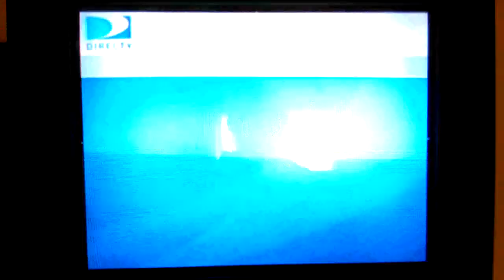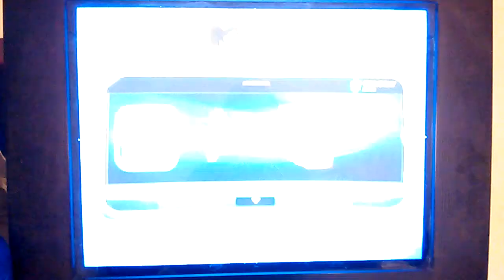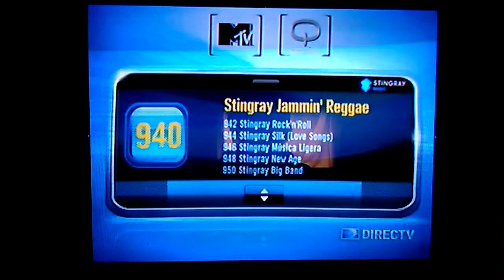DirecTV Plata Colombia 2/11/2015 (2 de 2)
Sin cambios en esta segunda parte del zapping. Sepan disculpar el ruido de fondo.